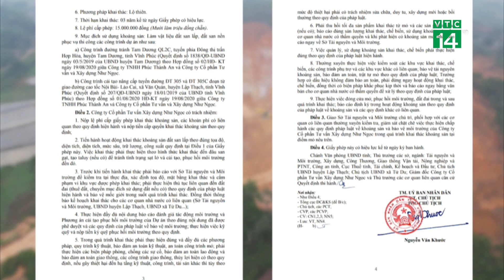Vĩnh Phúc: Khoáng Sản cấp phép một đằng, vận chuyển một nẻo| VTC14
VTC14 |Trung tuần tháng 4/2022, đã có loạt phóng sự phản ánh về tình trạng công khai trộm đất tại 1 số điểm khai thác mỏ trên địa bàn huyện Lập Thạch, tỉnh Vĩnh Phúc. Vừa qua, người dân  lại tiếp tục nhận được nhiều phản ánh, về tình trạng tái diễn hoạt động khai thác khoáng sản tại một số mỏ, khiến cho tình trạng ô nhiễm môi trường ngày càng nghiêm trọng, ảnh hưởng đến đời sống , sinh hoạt của người dân nơi đây. Vậy thực hư câu chuyện này như thế nào?